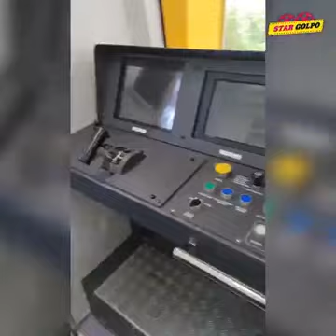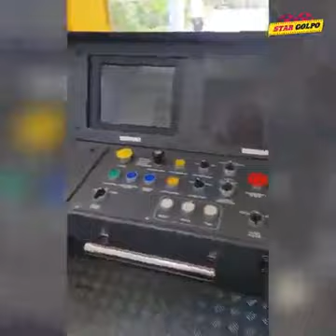Metro Rail এর প্রথম দিন/, কেমন ছিল দিনটি 🙃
Assalamualaikum guys Hope you all are well by the grace of creator.
 Ajk Bangladesh a calu hoilo metro Rail..

impact of metro rail in development of economy of bangladesh
3 metro bus route
4 metro bus route
bangladesh metro train
6 metro bus
7 metro bus
7 metro bus schedule
8 metro bus